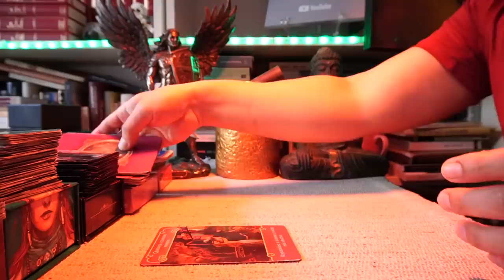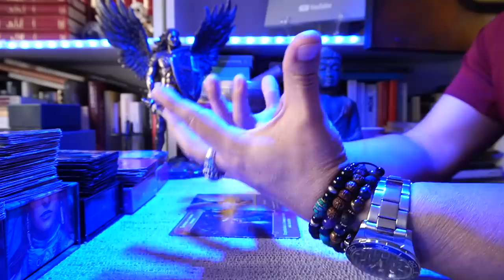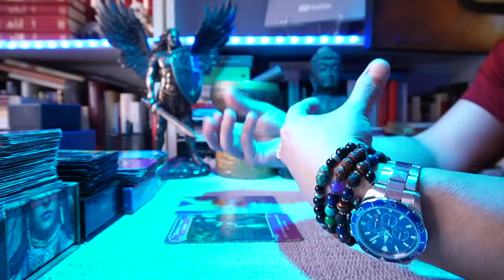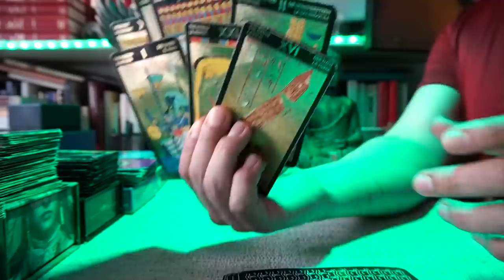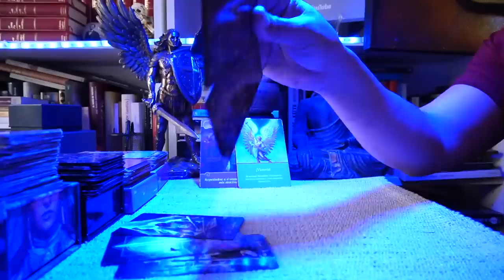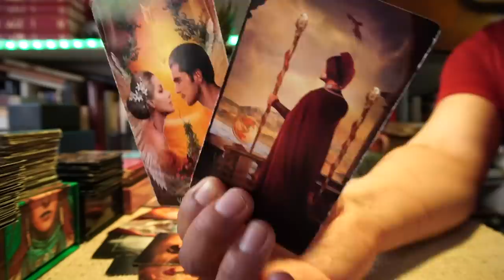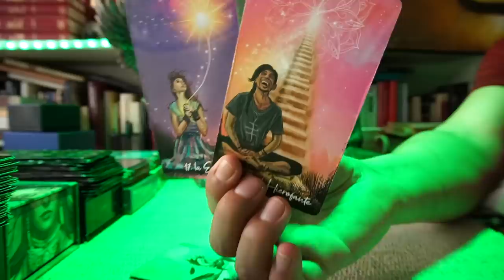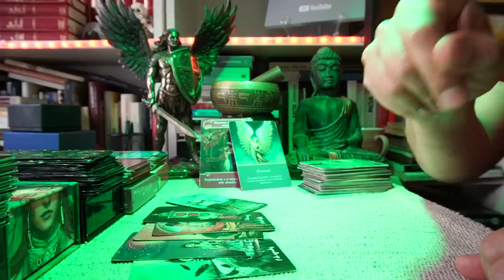LEO ♌️ BONUS ❤️ ALGUIEN LLORO POR TI ⁉️ TE AMA 💋 LA VIBRACION ESTA CERCA 👑👑